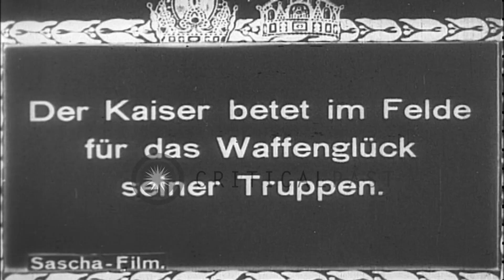Emperor (Kaiser) Karl I and Empress Zita, of Austria, ride in a carriage and gree...HD Stock Footage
Emperor (Kaiser) Karl I and Empress Zita, of Austria, ride in a carriage and greet people in Gyongyos (Heves County), Hungary

Emperor (Kaiser) Karl I (Charles I), and Empress Zita, of Austria,ride in a carriage and greet people in Gyongyos (Heves County), Hungary. Horse-drawn carriage proceeds slowly as numerous soldiers and citizens surround it on three sides and accompany it. Location: Gyongyos Heyes Hungary. Date:  1916.

57,000+ broadcast-quality historic clips for immediate download.